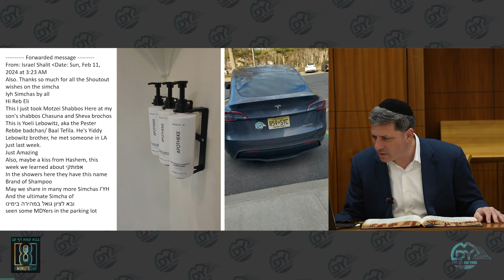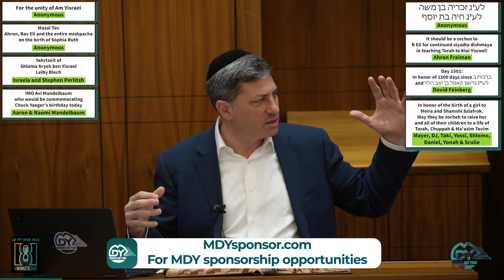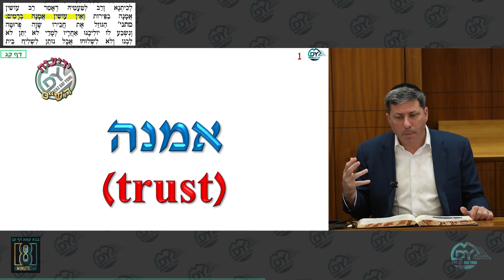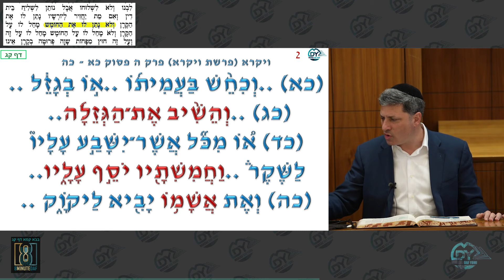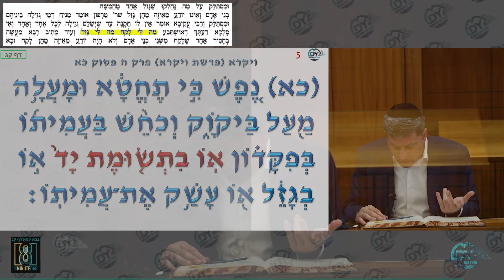Daf Yomi Bava Kama Daf 103 by R’ Eli Stefansky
00:00 - Good Morning
00:33 - It's Great to be Back!
00:44 - Emails
03:57 - MDYsponsor.com
07:49 - JoinDafYomi.com
09:02 - Introduction
10:52 - Amud Beis
14:16 - Amud Aleph
35:15 - Amud Beis
53:56 - Have a Wonderful Day

Ahron Fraiman: It should be a zechus to R Eli for continued siyadta dishmaya in teaching Torah to Klal Yisroel!

Mazal Tov Ahron, Rav Eli and the entire mishpacha on the birth of Sophia Ruth

Israela and Stephen Perlitsh: Yahrtzeit of Shlomo Aryeh ben Yisrael, Leiby Blech

Aaron & Naomi Mandelbaum: IMO Avi Mandelbaum who would be commemorating Chuck Yaeger's birthday today

Dovid Feinberg: Day 1501:
In honor of 1500 days since ברכות ב
and לע"נ גרשון קאפל בן זאב הלוי

Mayer, DJ, Taki, Yossi, Shlomo, Daniel, Yonah & Srulie: In honor of the birth of a girl to Meira and Shamshi Szlafrok. May they be zocheh to raise her and all of their children to a life of Torah, Chuppah & Ma'asim Tovim
Turning of the daf:

Greg Haber: for the success and the safe return of our chayalim and the hostages and for a zechut for all of Klal Yisroel